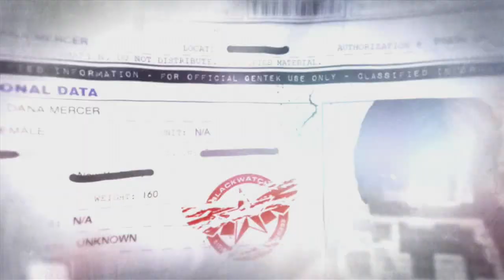PROTOTYPE 2-operation:stun circuit